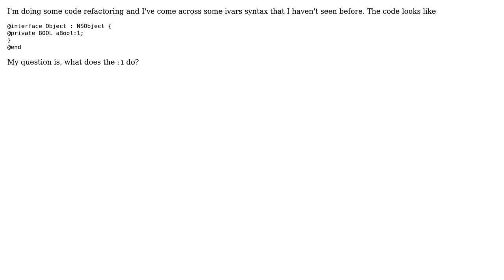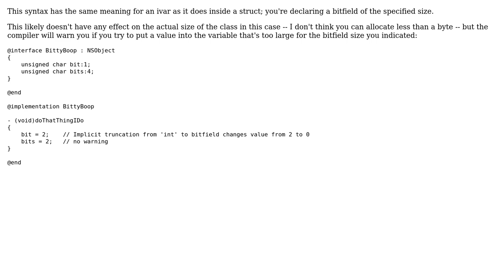How are colons used with ivars?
With thanks & praise to God, and with thanks to the many people who have made this project possible! You are responsible for your own actions.